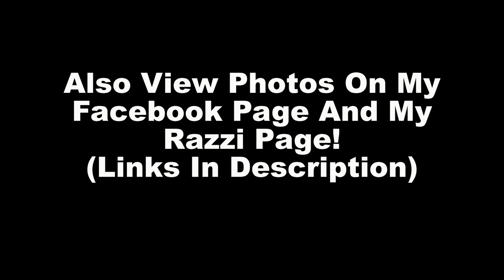120 Seconds Of Ferrari F430's Starting Up, Wheel Spin & Accelerating!!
TFC records not one, not two, but 6 Ferrari F430's at LFSC Concours D'Elegence! I know many people like the sound of the F430 more than the 458 and many other cars so hopefully you'll enjoy!

Be sure to like, favorite, and share the video! It helps out tremendously!

Thanks, TFC.